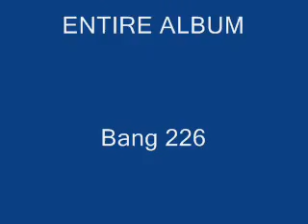Paul Davis (1972) - Full Album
A vinyl rip of Paul's self-titled 1972 album. The tracks are: 1. What Would We Do Without Music 2. Love Don't Come Easy 3. Boogie Woogie Man 4. Let Me Be The One 5. Simple Man 6. One Night Lovers 7. Broken Hearted And Free 8. Keep Our Love Alive 9. Dream Of A Dreamer 10. Johnny Poverty 11. Gotta Find My Way Back 12. Come On Honey.